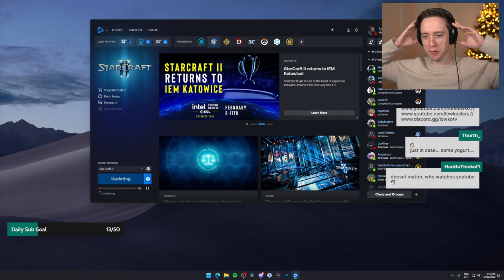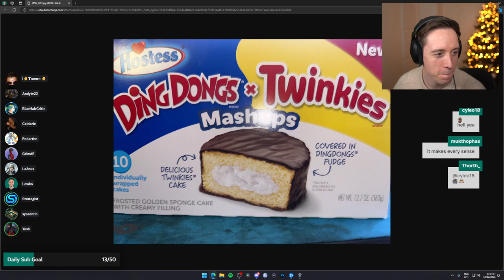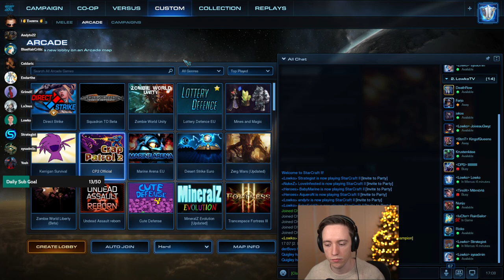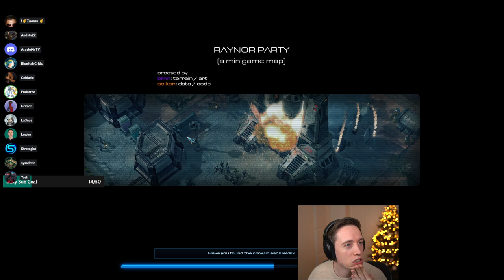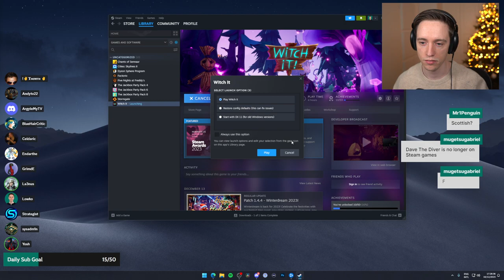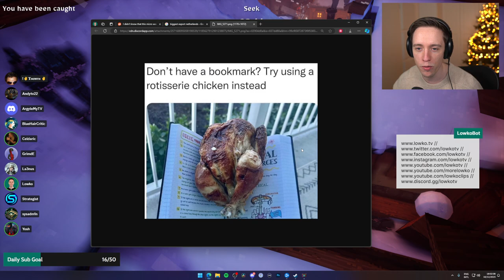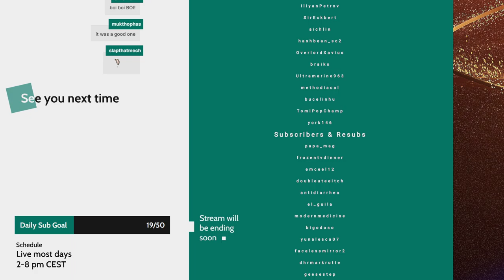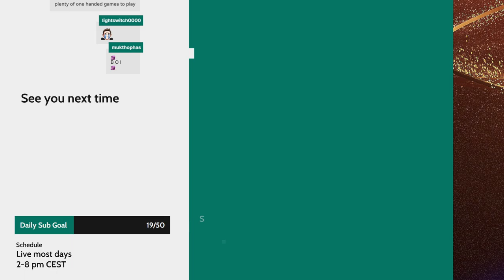LowkoTV: December Patreon Arcade Night! (2023)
This is LowkoTV Patreon Arcade Night from 16 December 2023. Enjoy it!